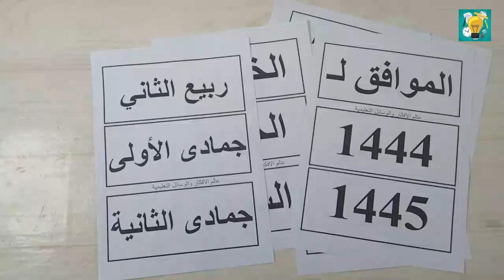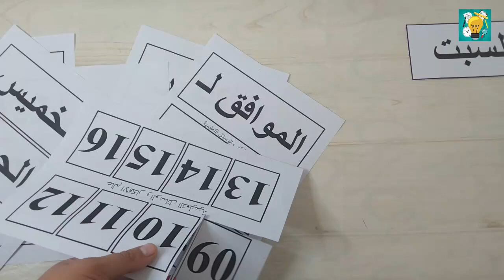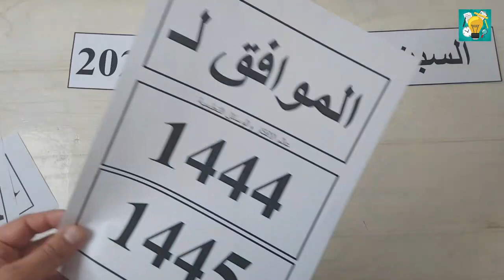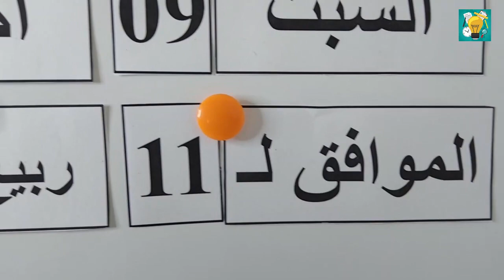بطاقات تاريخ اليوم بالهجري والميلادي - لجميع الدول العربية- مع المرفقات جاهزة للطبع بصيغة pdf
تجدون الرمفقات في الرابط التالي :
متابعينا الأعزاء للمزيد من الافكار والوسائل التعليمية ندعوكم لمتابعتنا في منصات التواصل الاجتماعي عبر الروابط التالية :
 نتمنى مشاركة الروابط مع الاصدقاء لتعلم الفائدة